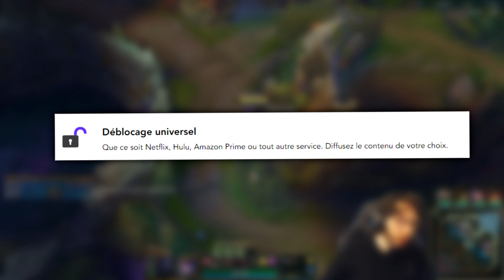Une fois que Shaco a sa Manamune, la game est finie.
Le retour de ce bon vieux Shaco top avec une vidéo courte qui vous prépare à la vidéo de demain...
Musique d'outro : Renard - I love my internet friends